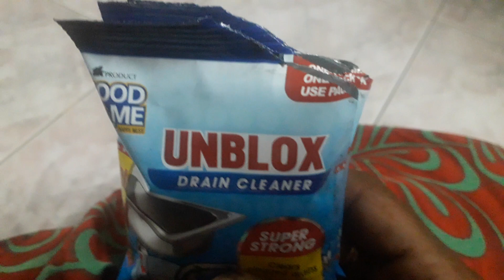Drainage Cleaning Powder # Harpick bathroom Cleaner sink Cleaner